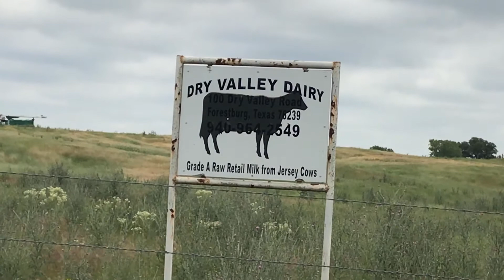Ag Tour 2020 Dry Valley Dairy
A walk around and discussion with Dry Valley Dairy owner Charles Steadhan and Texas A&M AgriLife Extension Family and Community Health Agent of Montague County.
For more information you can find them on Facebook at Dry Valley Dairy.